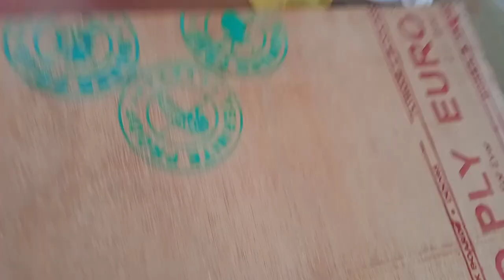mobile accessories hangers📱💿🔦//home made//easy fittings//💥